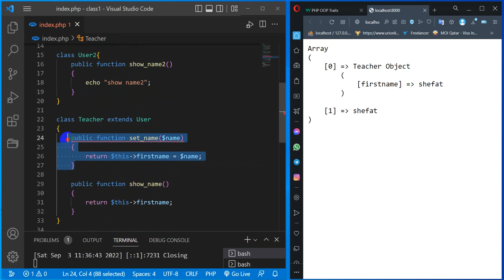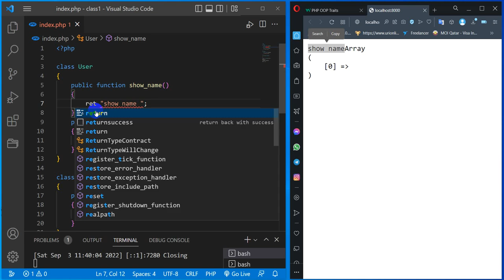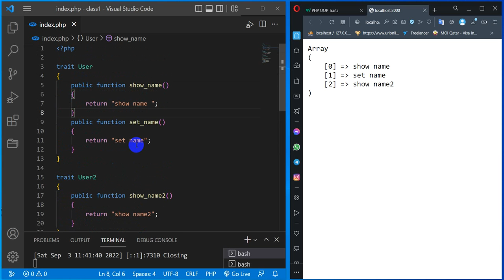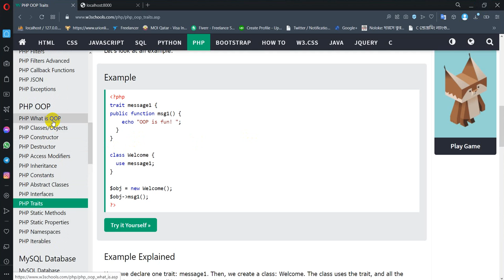PHP OOP 6 : Trait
PHP Object Oriented Programming Part 6 :

Topics:
1. Trait